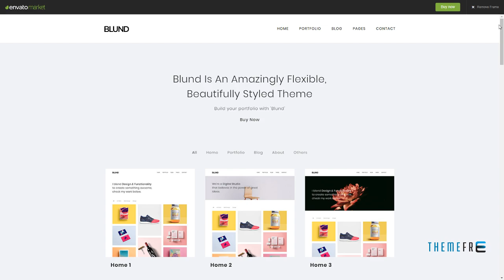Blund Minimal Portfolio WordPress Theme Ilbert Yasu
Columns 4+

 Layout Responsive

 Tags agency, clean, design, freelancer, html, html template, minimal, minimal portfolio, minimalist, minimalist portfolio, modern, personal, portfolio, professional